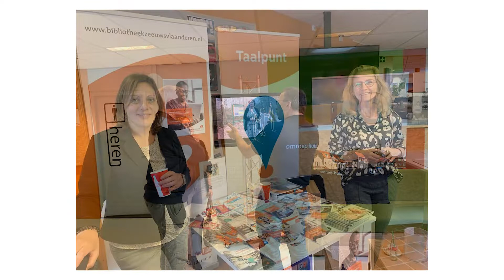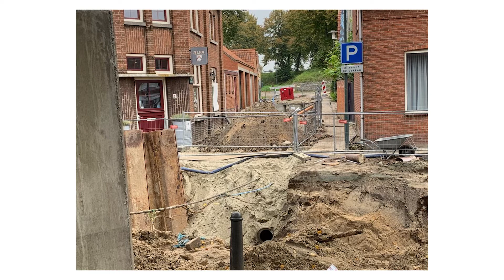Omroep Hulst informeert (deel 94)